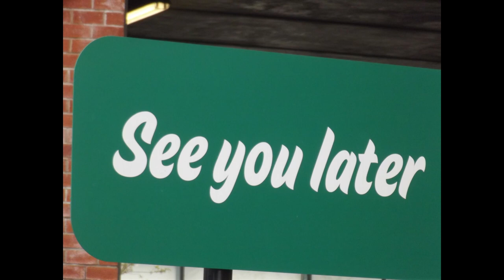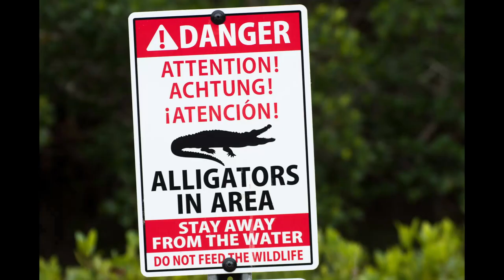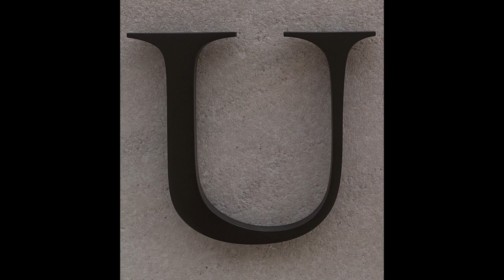I'll See You Later, Alligator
A song to help you remember the differences between alligators and crocodiles.

Video made with DaVinci Resolve. Big thanks to the creators of the following photos:
"Crocodile teeth" by brianjobson is marked with Public Domain Mark 1.0.
"Alligator eating Bird, NPSPhoto" by evergladesnps is marked with Public Domain Mark 1.0.
"File:600px White Black pentasection vertical U black on White circle.svg" by Blackcat is marked with CC0 1.0.
"Alligator. Reptile." by Bernard Spragg is marked with CC0 1.0.